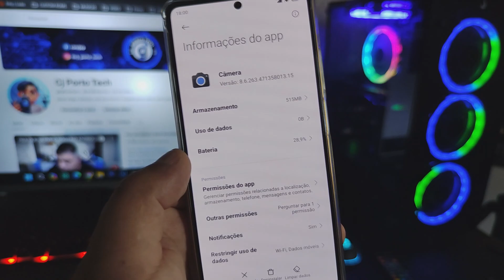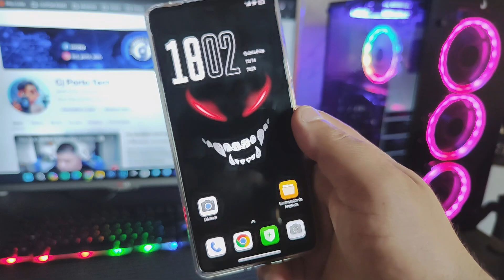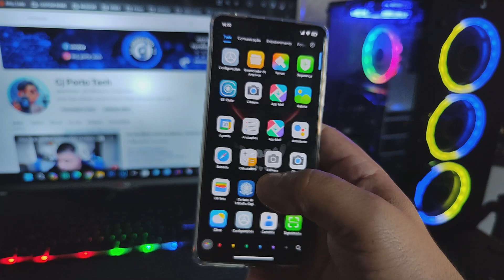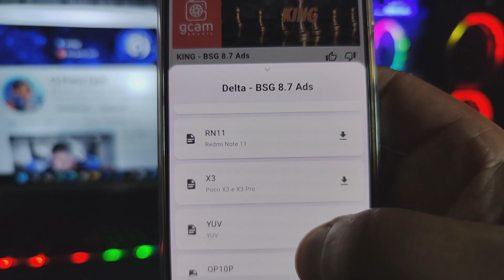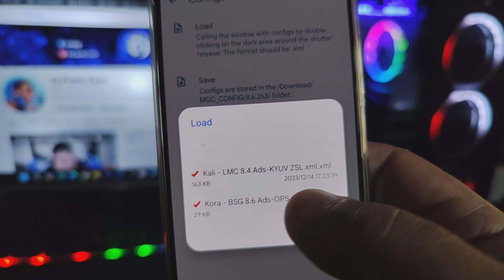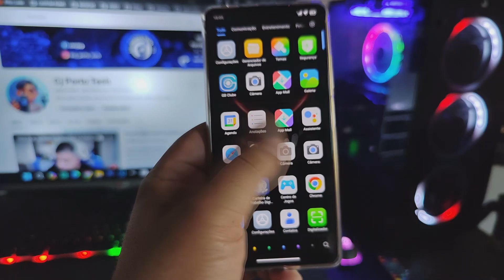GCAM TOP PARA O POCO X5 PRO E MAIS DOWNLOAD DE XMLS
USE O GOOGLE CHROME E SEM BLOQUEADOR DE ANUNCIOS OK